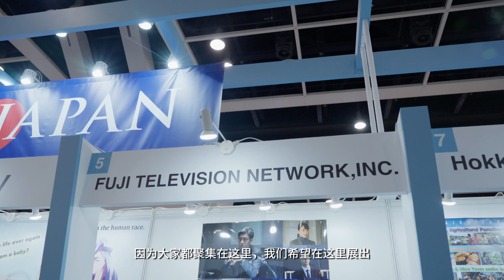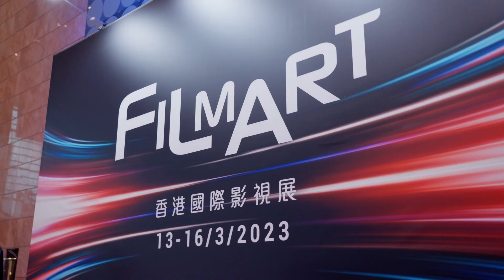香港国际影视展 2023 – 加藤裕将 (日本富士电视台) “一分钟访谈”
日本富士电视台代表加藤裕将于2023年香港国际影视展上接受短访。香港贸易发展局举办的香港国际影视展 (FILMART) 以及亚洲影视娱乐论坛 (EntertainmentPulse)，由3月13日至3月16日一连四日于香港会议展览中心举行，汇聚700家参展商，携手开拓影视娱乐国际市场机遇。